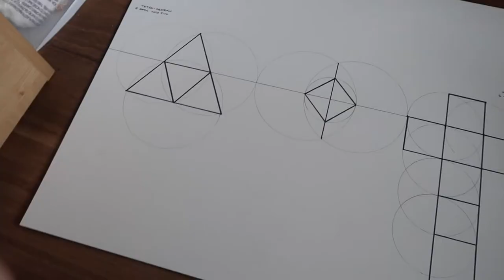vlog no. 3: nyc week in my life (school + friends + fashion)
Welcome back to another week in my life as a fashion design freshman at Parsons School of Design. Come with me to class and to hang out with my friends.